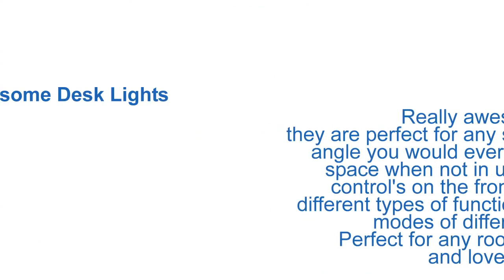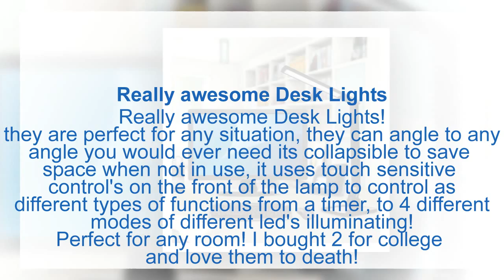TaoTronics Desk Lamp LED Lamp Dimmable Reading light